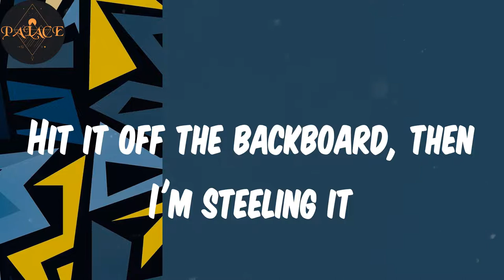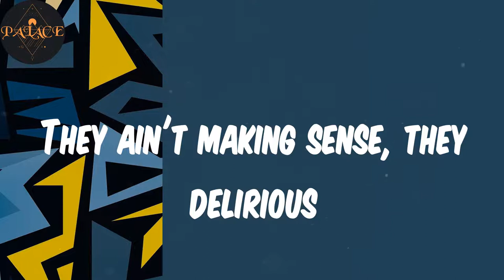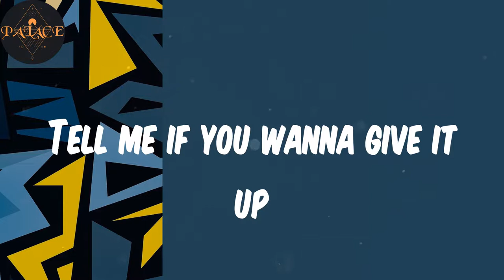She Like (Lyrics) - Darkoo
Lyrics:
Smooth, clean cut
You know the money train don't stop, B
We're young and still be the street stoppers
(Scratch mixed it)
Still waiting for the bloggers
To stop looking like a dumb man
106 shit (AJ)
Says she likes F boys, trappers, real life gangsters
Cah they ringaling on my phone
She got a ting for a rapper, big time hustler
Cah the money come so long
She just want to feel it for my fun
Tell me if you wanna give it up
I'm just tryna tap and run it up
Baby, this a feeling from above
You know I got it if you wanted more
Freedom is a must, damn
That one is the reason why I'm cuffed, jam
Brush off the sugar, need a dustpan
Fly off to Holland, like the Dutchman
She want a six figure nigga, so I'm creepin' it
Hit it off the backboard, then I'm steeling it
Love you like a gangster, rhythm back star
I can see the future, you're my Cleopatra
Bro's hiding from the Jakes, like I hide my Snapchat
I ain't no Marcello but I'll run and track back
Preein' of the pretty, then I shot, Aspas
Think I'm gonna ghost? I ain't Casper
City girl, she just wanna snap some interiors
I'm a city boy 'til I'm serious
They ain't making sense, they delirious
Toxic traits have 'em curious
You know I got it if you wanted more (yo)
Tough times never last (last)
Yeah, I've got axe in the trap (trap)
Tryna put the ends on the map (tryna put the ends on the map)
We've got the hunnids and the figures, no tax (tax)
Bad B, I hit it to the max
Call her on my burner (burner)
Keep it on the low, like I'm Burna (Burna)
Oh, light in up with my burner (my burner)
Redrum, that's murder, that's murder
Take you 'round the world on my visa, yeah
In the coupe, es bonita
Says she got a thing for a dealer, yeah
'Cause they ringaling on my phone
She got a ting for a, ting for a big time hustler
'Cause the money come so long (AJ)
(106 shit)